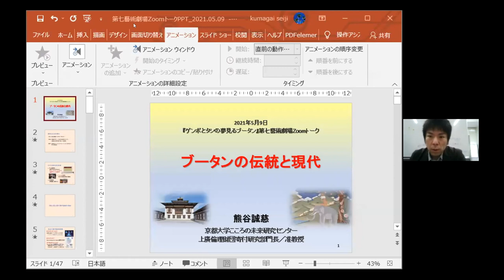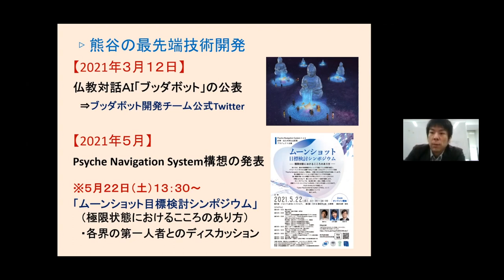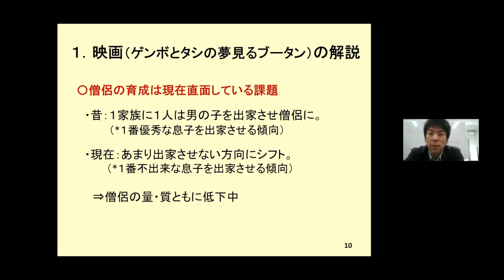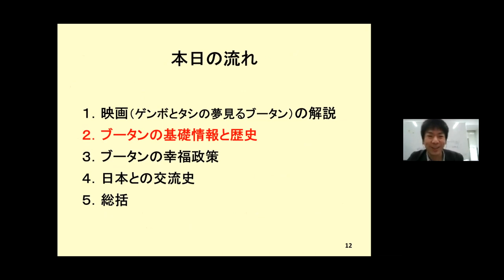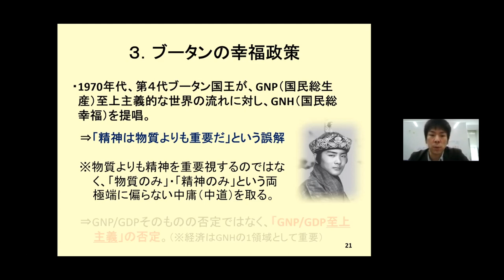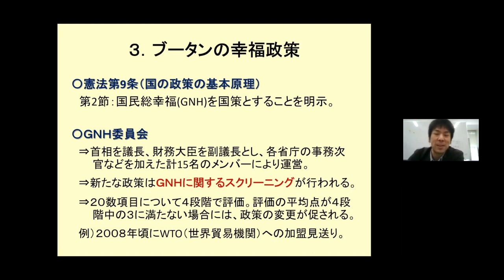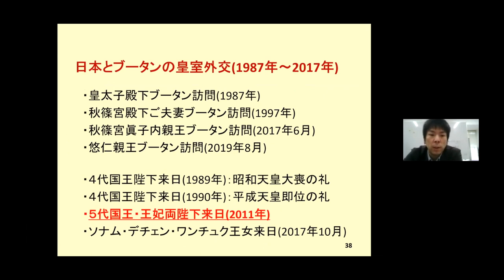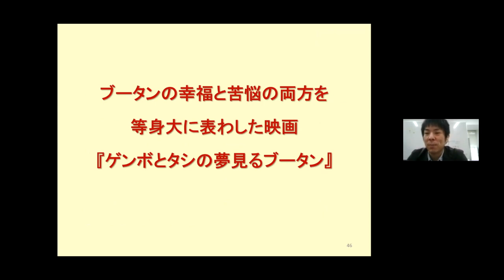【Lecture】ブータンの伝統と現代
5月9日（日）大阪・第七藝術劇場にて開催
『ゲンボとタシの夢見るブータン』上映後レクチャー

仏教離れが進む日本から見る現代のブータンと未来における仏教の在り方（仏教とサイエンス）本作字幕監修者、公式解説者、そして仏教対話AI「ブッダ・ボット」開発・研究者でいらっしゃる京都大学の熊谷誠慈さんにお話しいただきます。登壇者｜熊谷誠慈さん（京都大学こころの未来研究センター／上廣部門長）